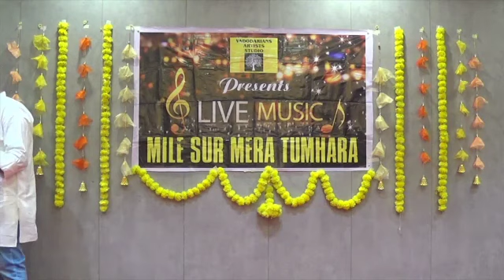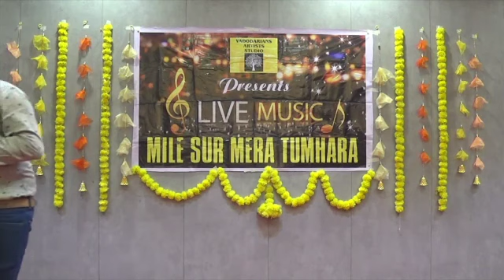20 April 2024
Bhaumik parmar ji presenting "ab tere bin ji lenge hum" at Mile Sur Mera Tumhara 4 musical meet.